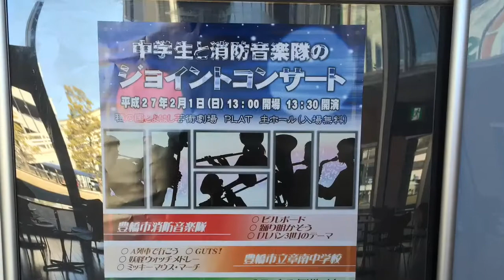ええじゃないか豊橋シリーズ プラット編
ええじゃないか豊橋シリーズ